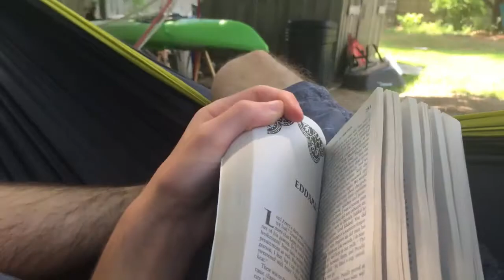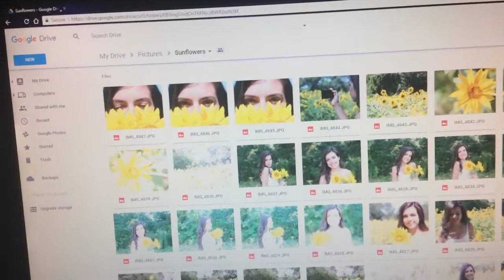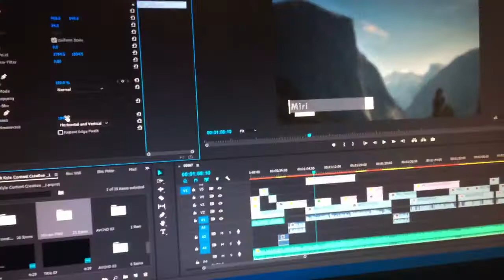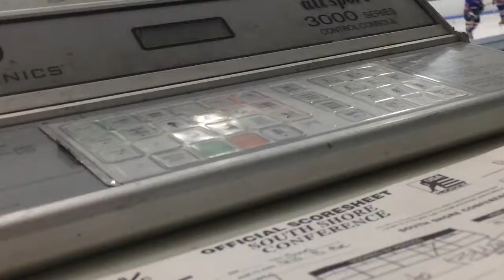Second Half of 2017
I filmed 10 sec everyday this year since January 1st. I cut each one down to the best moments and so here are those moments since July 4th.